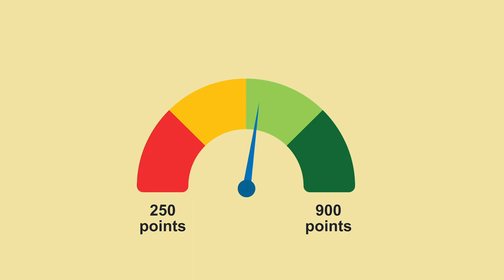CRIB SCORE - Explainer Video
Client - CRIB, Sri Lanka